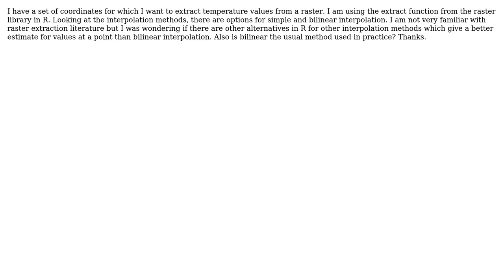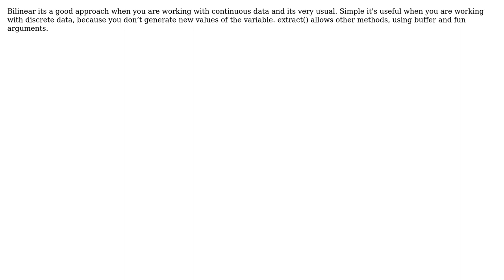GIS: Alternatives to bilinear interpolation for raster extraction in R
With thanks & praise to God, and with thanks to the many people who have made this project possible! | Content (except music & images) licensed under CC BY-SA | Music | Images & others | With thanks to user Nitin user Guillermo Olmedo and the Stack Exchange Network Trademarks are property of their respective owners. You are responsible for your own actions.